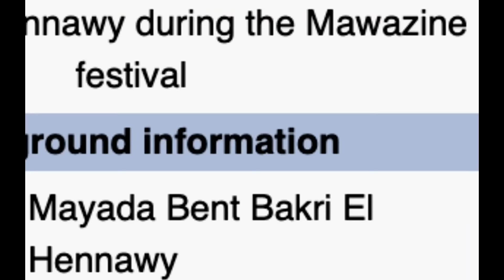🇨🇦 CANADA REACTS TO Mayada El Hennawy - Kan Ya Ma Kan Lyrics - ميادة الحناوي -كان يا ما كان REACTION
The first goal, 10K, was achieved on the 23rd of August 2021

If you want to support me as a creator, you are more than welcome to donate! I appreciate the love and support:

I have decided to tell you guys how long does it take me to record, edit, and upload each video.

Recording:                                  1:00
Editing:                                        2:00
Uploading (designing the thumbnail and selecting proper hashtags and tags of the video):                                         1:00
Total time spent on the video:          4:00

The result of the dispute: I am waiting to get the good news from the owner of the video,  :)

IJAYREACTION